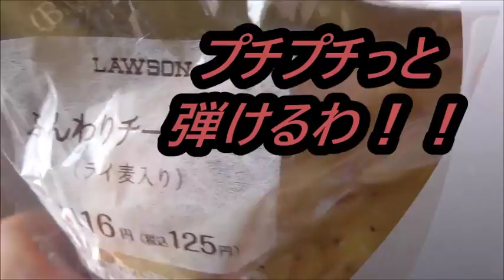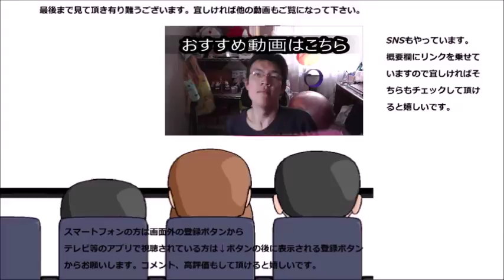ローソン ふんわりチーズパンライ麦入りを食べてみた ブランとはまた違う健康食？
ローソン　ふんわりチーズパンライ麦入りを食べてみました。
ブランとはまた違う健康パン？みたいなイメージですね。プチプチっと～